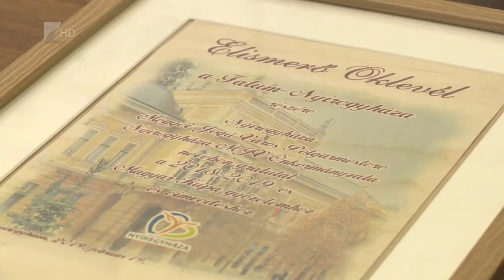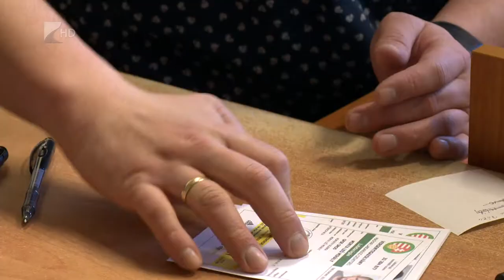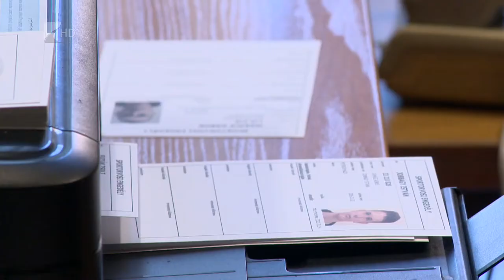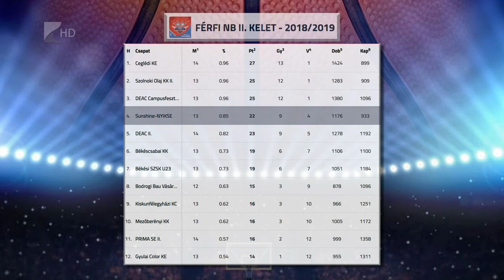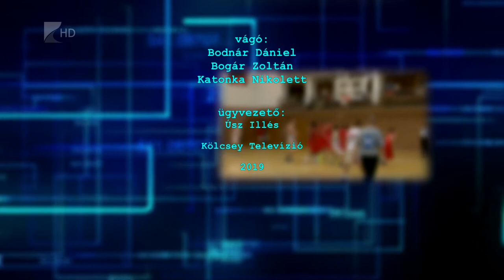Sportszelet 2019.02.22. - Kölcsey Tv